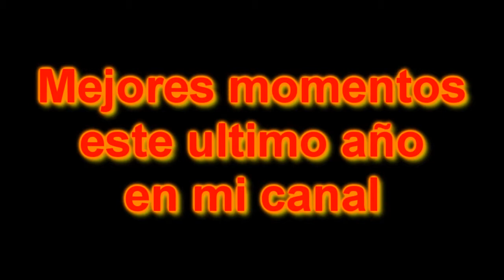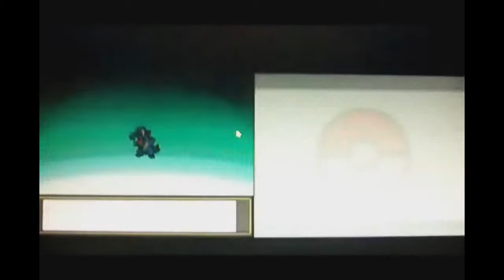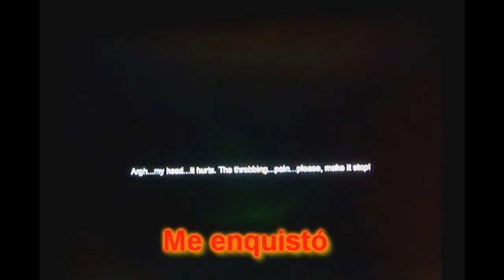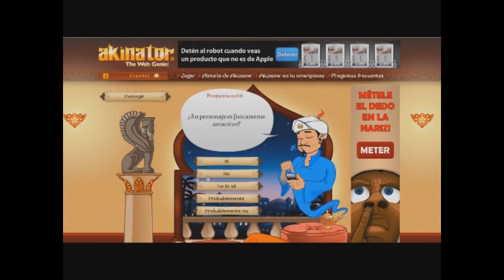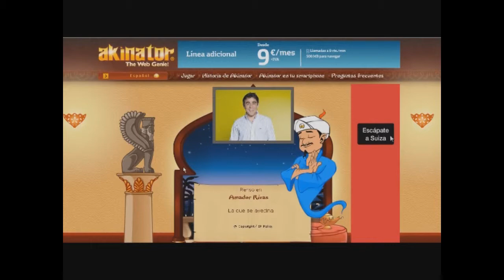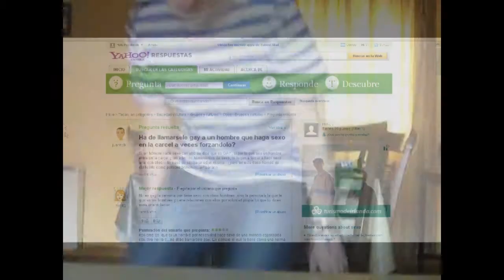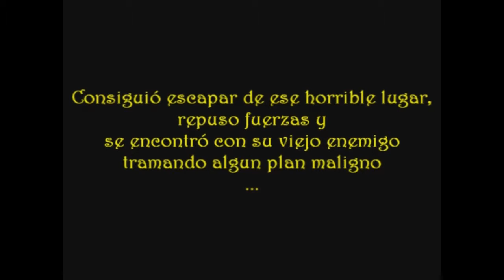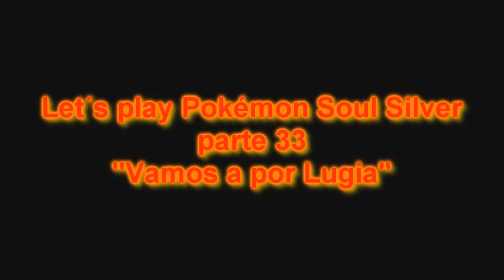Especial 4 años en Youtube | Mejores momentos del canal en el ultimo año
Para celebrar el 4º aniversario de mi canal, aqui teneis los mejores momentos de mi canal en el último año.